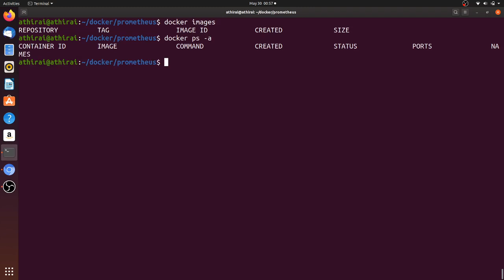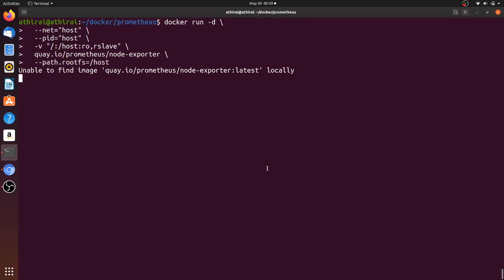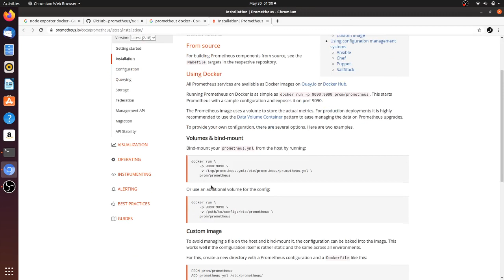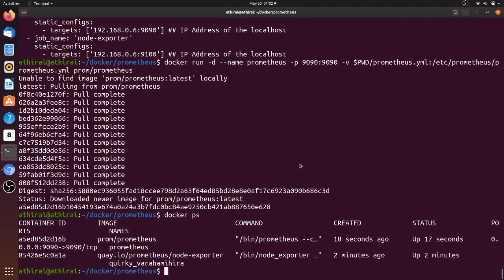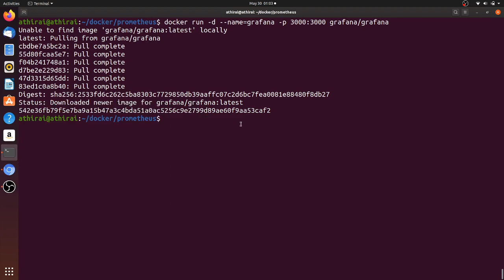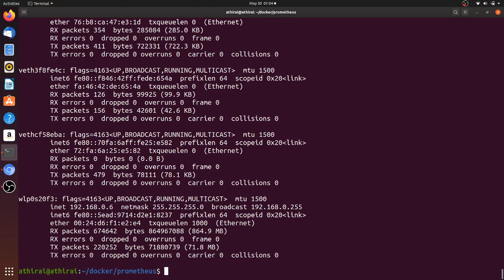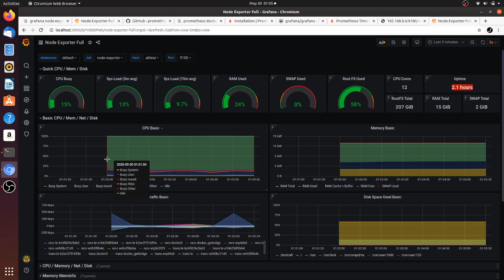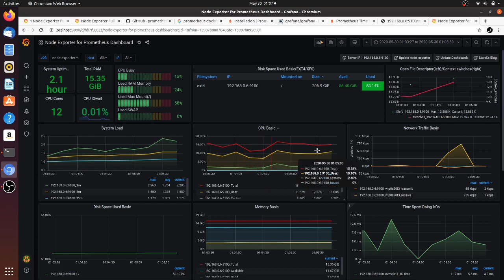தமிழில் | Docker node exporter | Grafana | Prometheus | scrape | Monitoring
In this video, we see how to get the host machine metrics using node exporter, prometheus and show it in beautiful Grafana dashboard.

$ cat prometheus.yml
global:
  scrape_interval: 5s
  external_labels:
    monitor: 'node'
scrape_configs:
  - job_name: 'prometheus'
    static_configs:
      - targets: ['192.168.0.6:9090'] ## IP Address of the localhost
  - job_name: 'node-exporter'
    static_configs:
      - targets: ['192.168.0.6:9100'] ## IP Address of the localhost